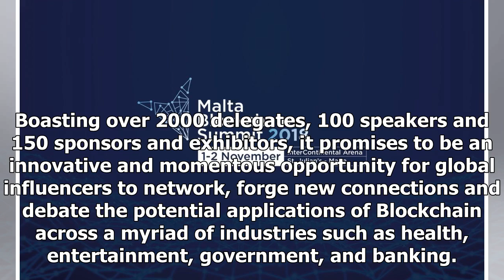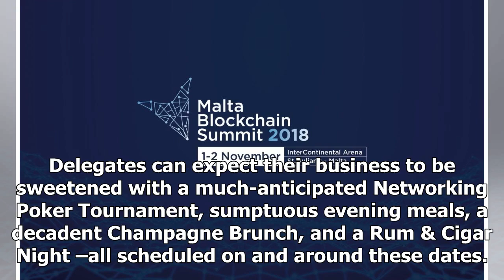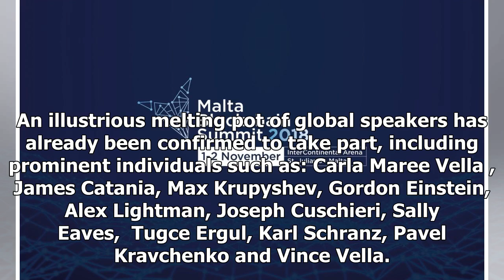Malta Blockchain Summit inaugural launch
Inspired by the recent initiation of Malta’s Virtual Currency Act, the Malta Blockchain Summit will be held for the first time this year on the 1st to 2nd November at the Malta InterContinental. Boast...